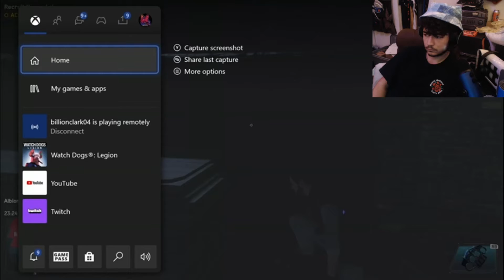Uncovering Clan Kelly's Dirty Work in Watch Dogs: Legion | Exposing London's Underworld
This rainbow six siege video is a great example of the best guide to play the best loadout on rainbow six siege